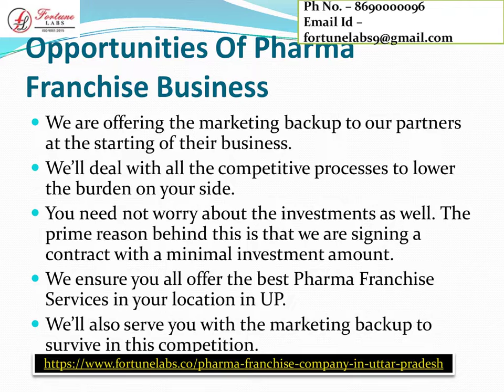Pharma Franchise Company in Uttar Pradesh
Are you looking for a Pharma Franchise Company In Uttar Pradesh? Call Fortune Labs at 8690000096 now.